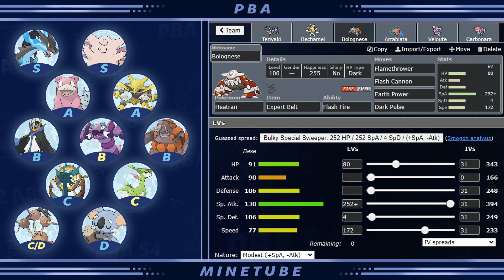EINE ENTSCHEIDUNG - PBA [S4] Spieltag 06 vs. Throes Mad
0:00 Teambuilding
11:16 MatchUp
12:39 Kampf

◄◄◄ Die PBA ►►►

◄ Die Teilnehmer ►